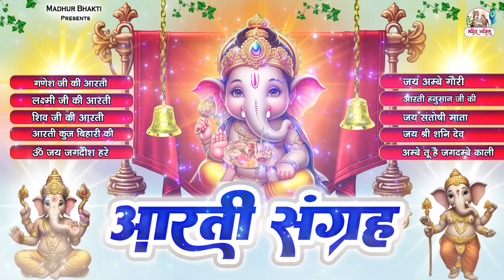संपूर्ण आरती संग्रह ~ सबसे ज्यादा सुनी जाने वाली आरतियां ~ NonStop aartiyan Collection🙏🏻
गणेश जी की आरती
लक्ष्मी जी की आरती
शिव जी की आरती
आरती कुंज बिहारी की
ॐ जय जगदीश हरे
जय अम्बे गौरी
आरती हनुमान जी की
जय संतोषी माता
जय श्री शनि देव
अम्बे तू है जगदम्बे काली

🔴सभी देवी देवताओ को मनाने के लिए सुनें आरती  संग्रह || Chalisa Sangrah || Top Bhakti Song Collection